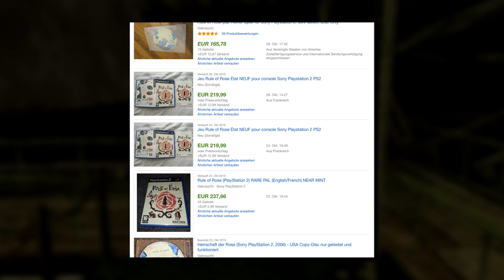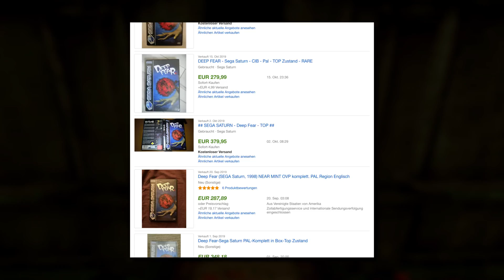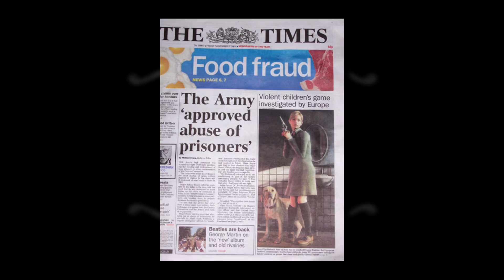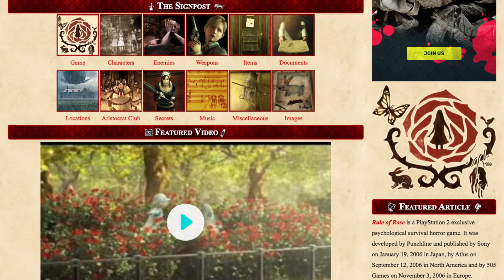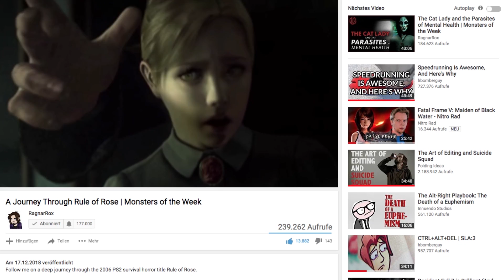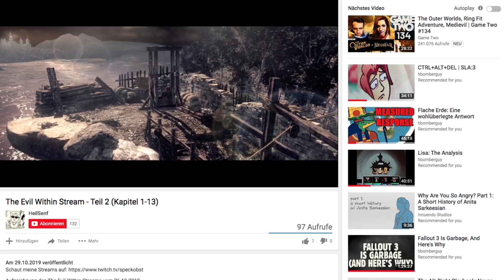Rule of Rose - Das TEUERSTE Horrorspiel der Welt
Eine Review zu Rule of Rose, dem teuersten Horror-Spiel der Welt und eines der seltensten PlayStation 2 Spiele.

Nutzt gerne den Creator Tag "SPECKOBST" beim Kauf im Epic Store.

Rule of Rose wurde von Punchline entwickelt und erschien 2006 für die PlayStation 2. In Japan wurde Rule of Rose von Sony veröffentlicht. In Nord Amerika von Atlus und von 505 Games in Europa. In Rule of Rose übernehmt ihr die Rolle von Jennifer, die auf ein Waisenhaus trifft und von dort aus in ein Luftschiff verfrachtet wird, wo sie mit ihrem Hund Brown verschiedene Aufgaben für den Red Crayon Aristocrat Club erfüllen muss. Das Survival Horror Spiel gehört zu den seltensten und teuersten Spielen für die PS2.

Rule of Rose Soundtrack